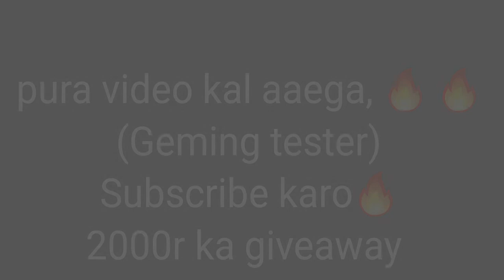Picture Abhi Baaki Hai Mere Dost🔥🔥 🔥 (trailer) /Big giveaway /gaming examiner /browlstar gameplay❗❗❗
Haloooo ❗ every one I am the gaming examiner and this is a gaming channel, interesting gameplay, fun, and live gameplay we do here. We do gameplay like pubg, free fire, gta, browlstar many more games.
  So this video is trailer of a interesting gameplay video of browlstar of this channel name gaming examiner, so I hope you all will like this gameplay trailer this is a femily friendly gameplay viseo so everyone can see this video. 🔥 🔥 🔥
   E-1 of this browlstar gameplay
            Browlstar gameplay in Hindi

            Fast-paced multiplayer battles from the makers of Clash of Clans, Clash Royale and Boom Beach. Battle with friends or solo across a variety of game modes in under three minutes. Unlock and upgrade dozens of Brawlers with powerful super abilities. Purchase and collect unique skins to stand out and show off in the arena. Join or start a band to share tactics and fight together. BATTLE IN MULTIPLE GAME MODES Gem Grab (3v3): Team up and out-strategize the opposing team. Collect and hold 10 gems to win, but get fragged and lose your gems. Showdown (Solo/Duo): A battle royale style fight for survival. Collect power ups for your Brawler. Grab a friend or play solo be the last Brawler standing in the rowdiest battle royale yet. Winner take all! Bounty (3v3): Take out opponents to earn stars, but don't let them pick you off. The squad with the most stars wins the match! - Heist (3v3): Protect your team's safe and try to crack open your opponents'. Navigate the map to sneak, blast and blow your way clear to the enemies treasure. - Brawl Ball (3v3): It's a whole new Brawl game! Show off your soccer/football skills and score two goals before the other team. There are no red cards here. Special Events: Limited time special PvE and PvP game
1 of Brawl Stars Fails & Epic Wins! In this episode we have some awesome highlights including some awesome 600 IQ Hiding Spot In Big Game!. Hope you enjoyed this episode!
      brawl stars
     Here we
     pubg live
 pubg
pubg song
 pubg video
 pubg lite live
 pubg mobile
pubg tik tok
 pubg game
pubg lite
 pubg tricks
 pubg mobile live  we will do here
  And also
   free fire live
 free fire
fir smartphor
video free fire new event
 today free fire vs pubg
 free fire
  Will be do here
     Some big creators
   Carryminati, Carry live, mortal, mortal gameplay, dynamo geming, totall geming, trigger insan, live insan, mythpet, hindustani gamers, 👍👍❤️ pewdiepie, ninza gaming, panda
  Geming examiner
  Bbki vines
Ashis chanchlani